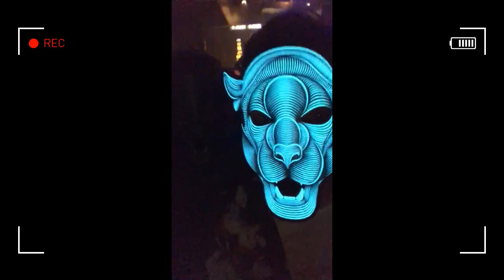Elektroküche 22.06.2019 - Bassismus 1 Year - mit Sound Reactive LED Masken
Elektroküche 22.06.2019 - Bassismus 1 Year
mit
Sound Reactive LED Masken